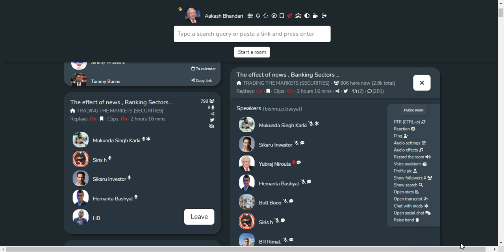SHARE MARKET DISCUSSION | NEPSE UPDATE AND ANALYSIS | SHARE MARKET IN NEPAL | STOCK MARKET IN NEPAL